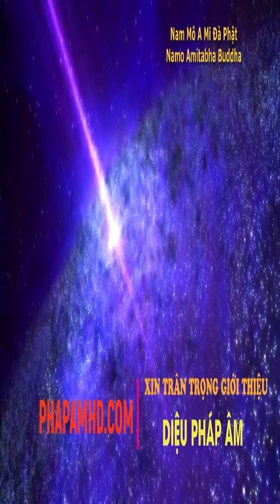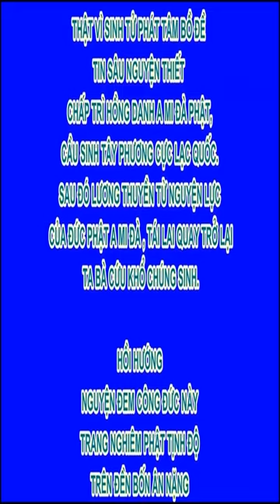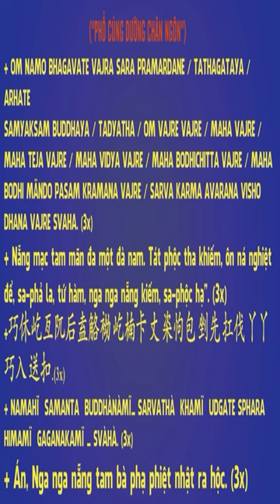Nhận ra sai lầm của tu khổ hạnh